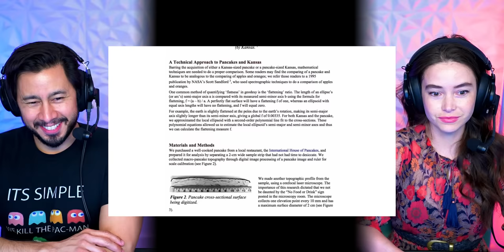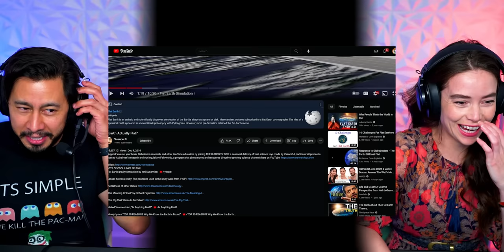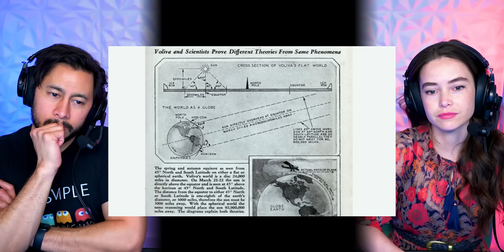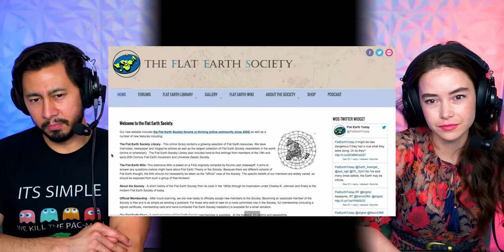VSAUCE: Is Earth Actually Flat REACTION!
Is the Earth actually flat? We check out this educational Vsauce video to give us the answers.